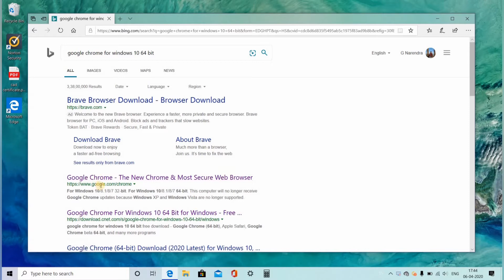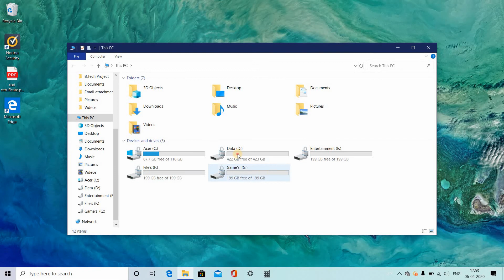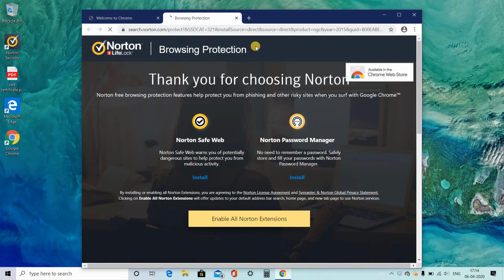How to install GOOGLE CHROME on your windows 10 64bit PC!!!!.One of the best browser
This video shows the viewers how to install google chrome in their windows 10 64 bit PC.